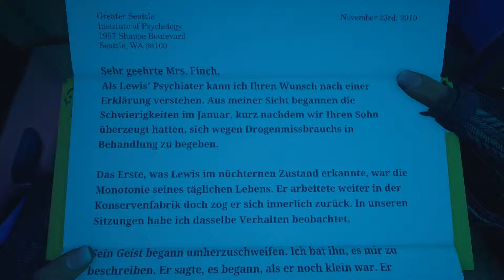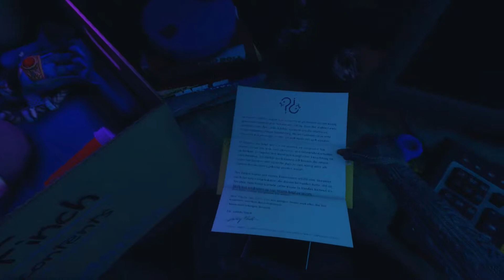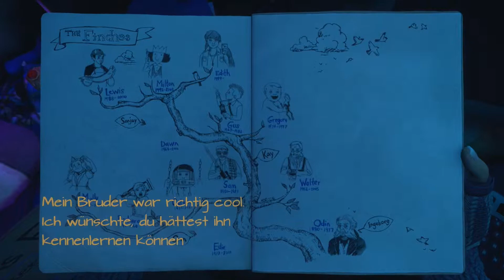Let's Play What Remains of Edith Finch - Part 8 - Lewis' Königreich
Lewis, der Bruder von Edith, und sein tragisches Schicksal.